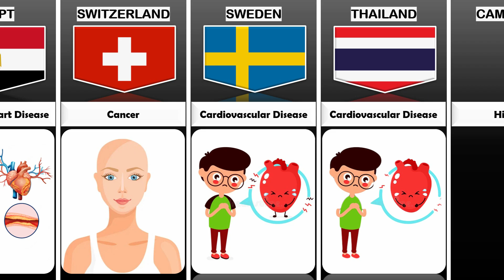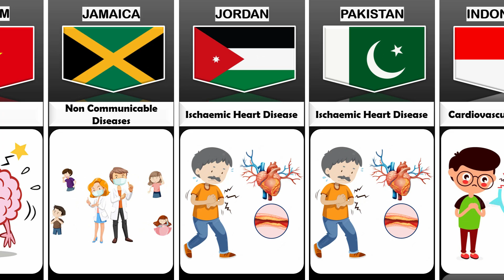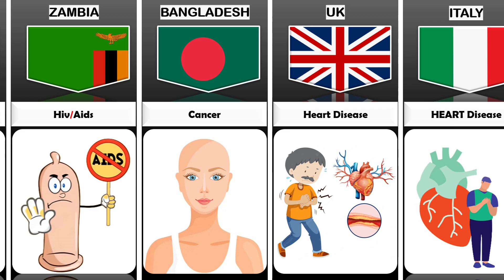Major Causes Of Death From Different Countries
In this video, we made a list of  Major Causes Of Death From Different Countries | Cosmic Comparison